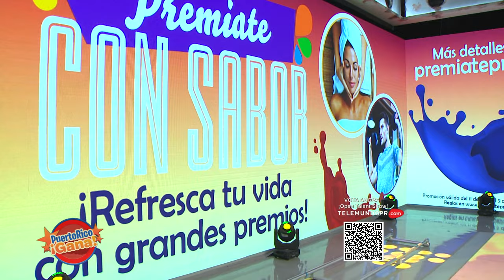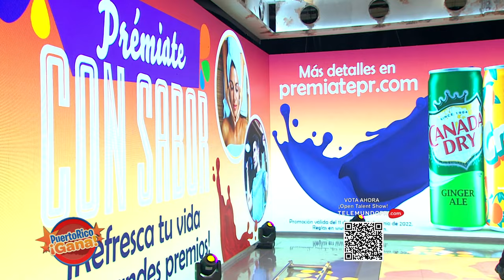08 PR GANA 04 27 22